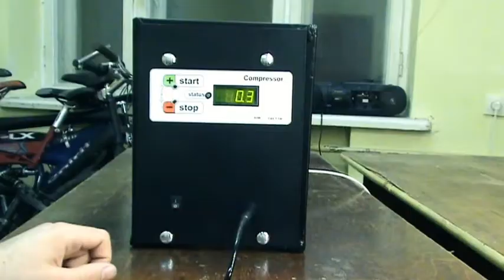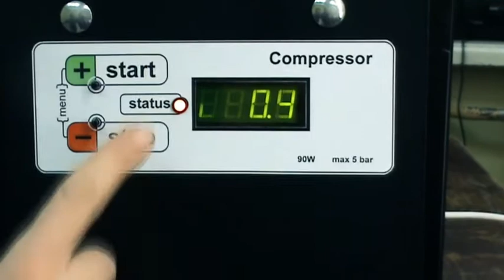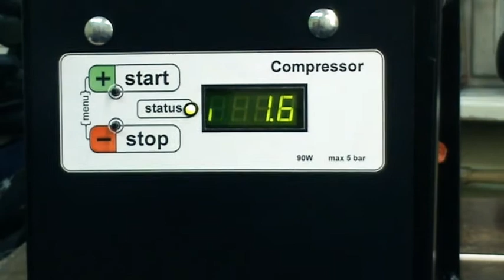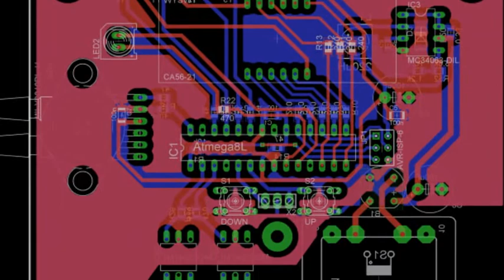Electronic Air compressor controller Atmega8 - Elektroninis kompresoriaus valdymas